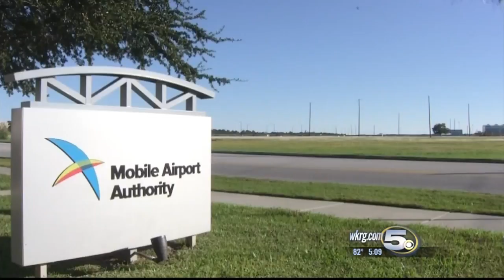Moving Airport to Brookley could be a huge economic boost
Mobile's Mayor says moving Regional Airport flights to Brookley could be the single biggest economic boost for the city.